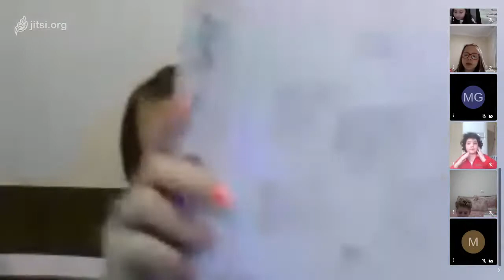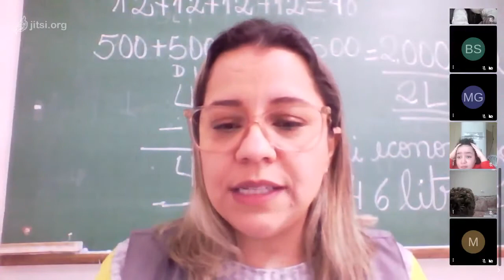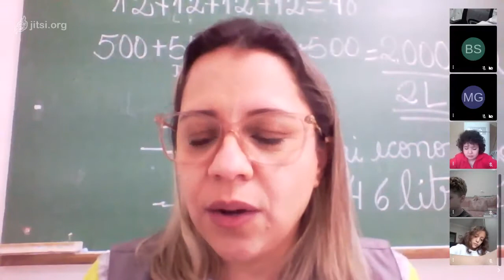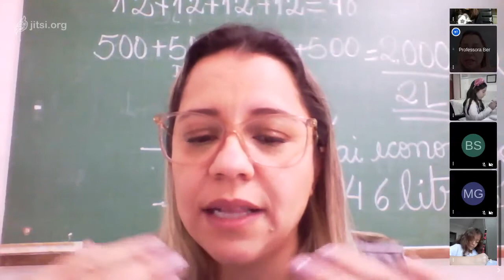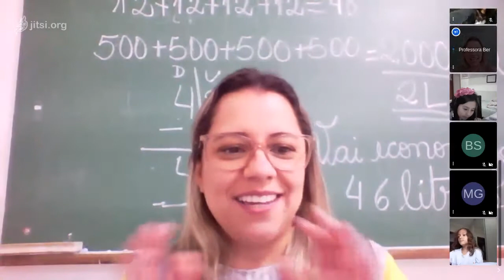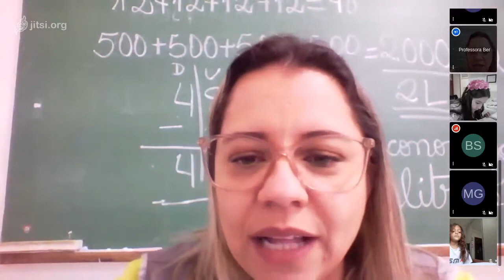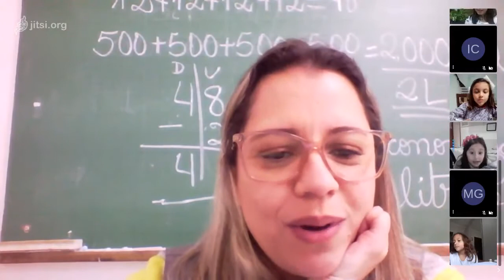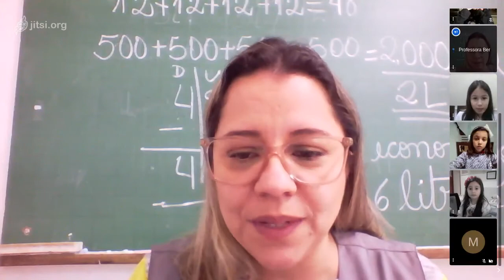Aula de Arte - 3º ano - 19-08 - Professora Juliane